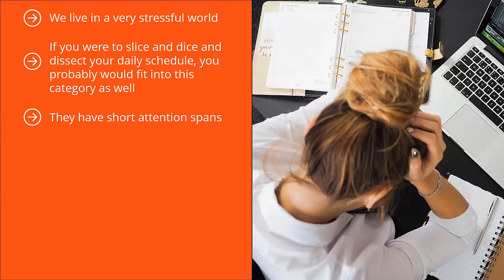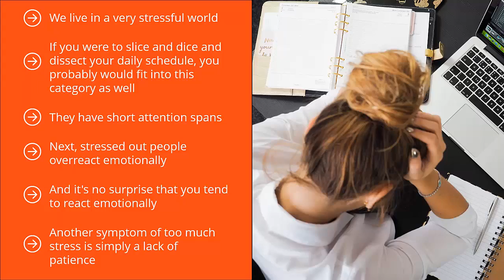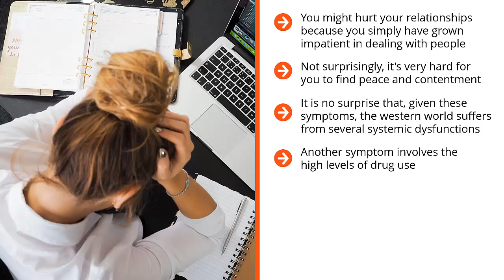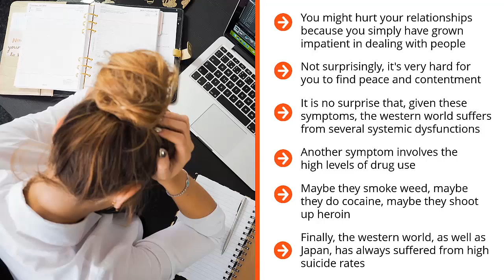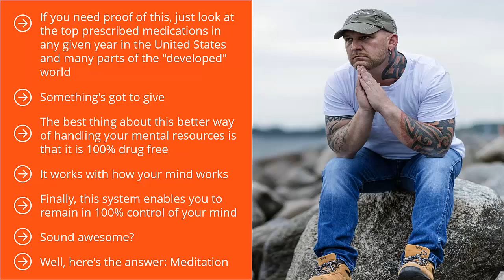How to start meditation/ Introduction of meditation Module 1